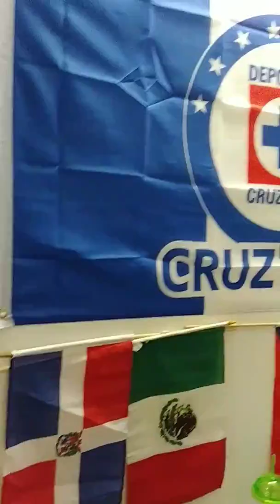Listo para comer 7/16/17